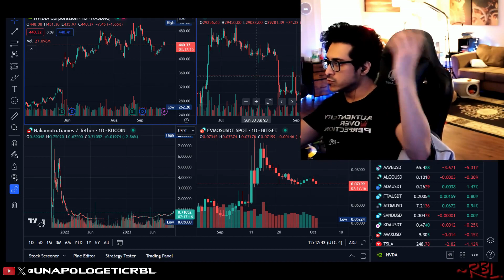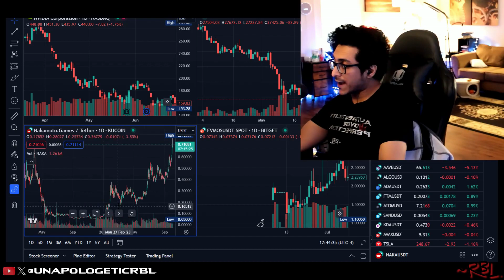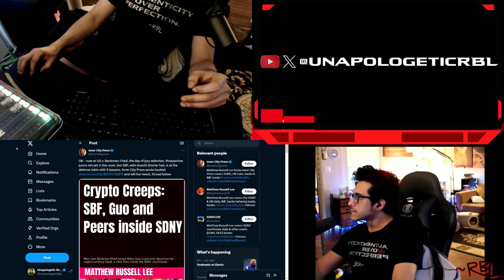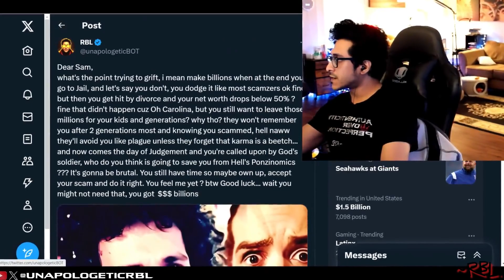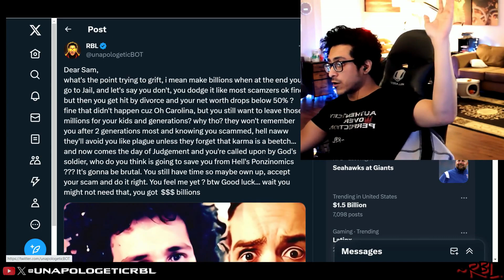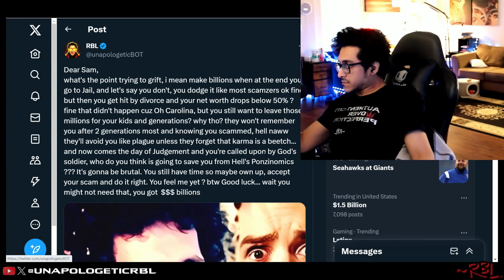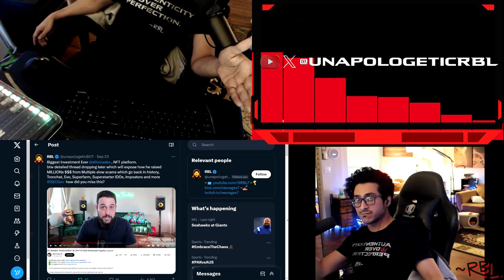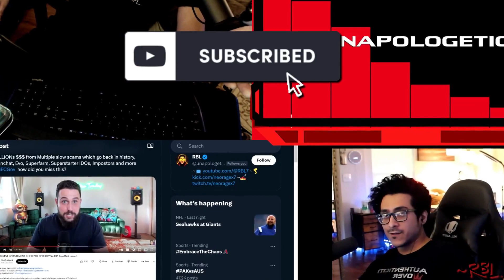Sam is Headed to Jail (a.k.a Long Vacation) !! Is this guy Next ??